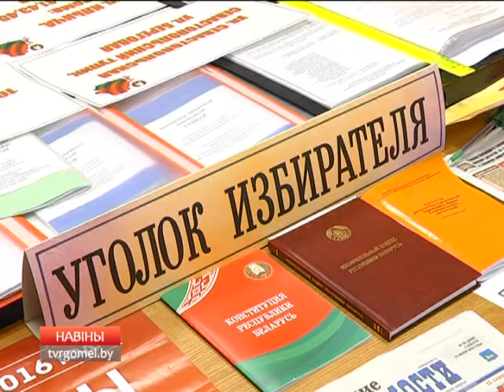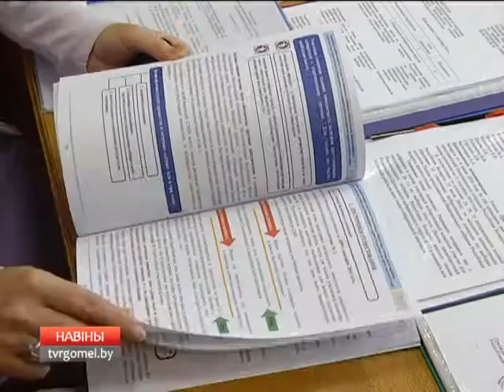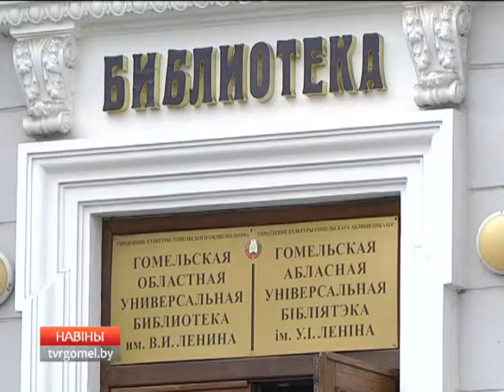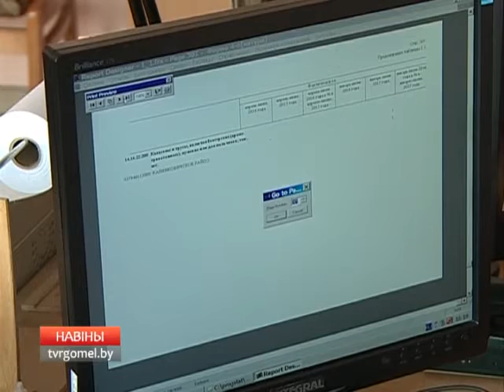23 08 2016 Новости региона